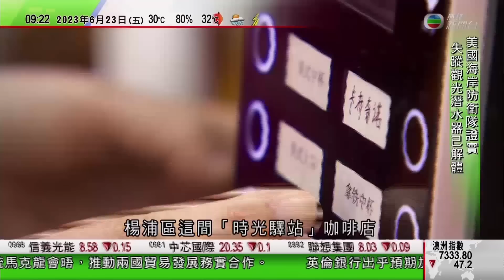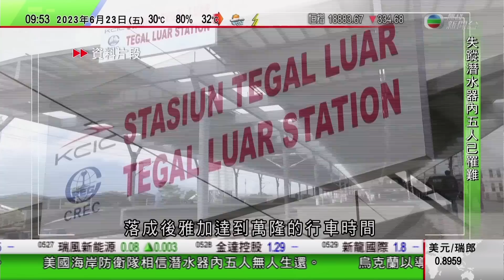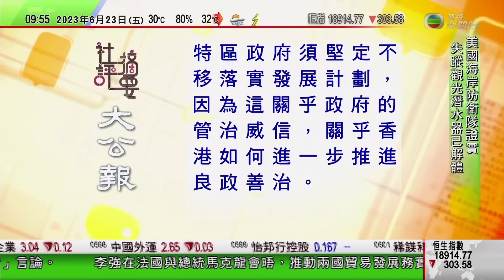0900 無綫早晨新聞｜觀光潛水器海底內爆解體五人罹難｜上海咖啡店聘請有輕度認知障礙長者 為銀髮族提供復康環境｜ 武漢年輕義工團隊利用工餘時間為遊客導覽｜2023年6月23日 TVB News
0900 無綫早晨新聞｜2023年6月23日 TVB News

0:00 無綫早晨新聞
0:37 觀光潛水器海底內爆解體五人罹難 營運公司感謝所有參與搜救人士
15:00 武漢年輕義工團隊利用工餘時間為遊客導覽 講解漢口歷史文化
16:46 上海咖啡店聘請有輕度認知障礙長者 為銀髮族提供復康環境
18:10 長春有居民收藏約40齣菲林電影 定期於社區放映公諸同好
20:01 開市第1擊